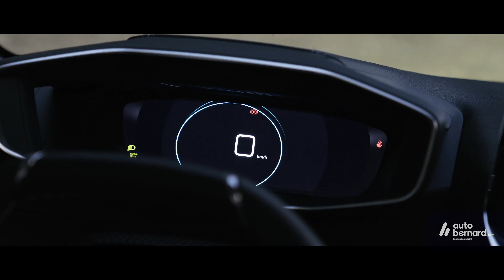[TEASER] - Automobile - Rendez-vous le 10 septembre !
TEASER] - Rendez-vous le 10 septembre !
🚘 Prenez place et découvrez devant votre écran les nouveautés Autobernard.com

➡ Embarquez à nos côtés pour une expérience immersive comme-si vous étiez en concession !

Grâce à nos spécialistes automobiles, ces modèles n'auront plus de secret pour vous !